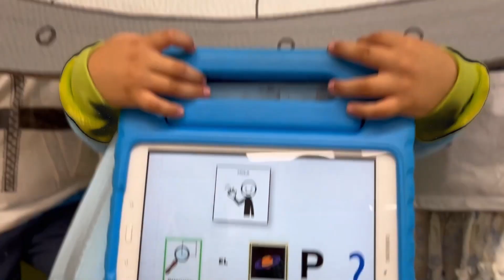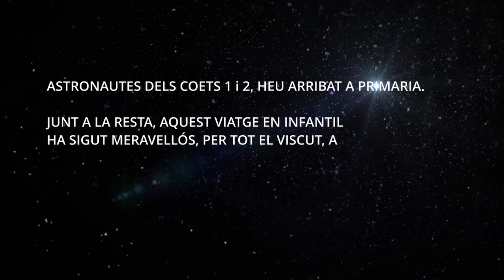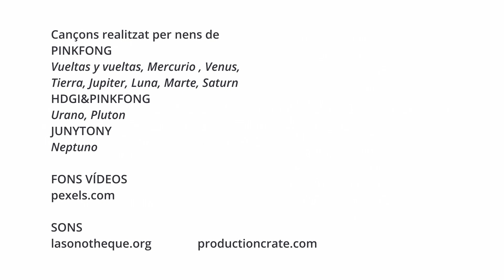01_28 - ''ASTRONAUTES MISSIÓ: PLANET P '' - [mice valència Infantil i Primària]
Alumnat d'Educació Especial i Infantil del CEIP EL GARBI de L’Eliana
Els astronautes tenen la missió d'arribar a un nou planeta que els astronoms han descobert en 2022. Viatgen a través del sistema solar investgant i descobrint cada planeta. ¿Aconseguiran trobar-ho?
Los astronautas tienen la misión de llegar a un nuevo planeta que los astrónomos han descubierto en 2022. Viajan a través del sistema solar investigando y descubriendo cada planeta. ¿Conseguirán encontrarlo?